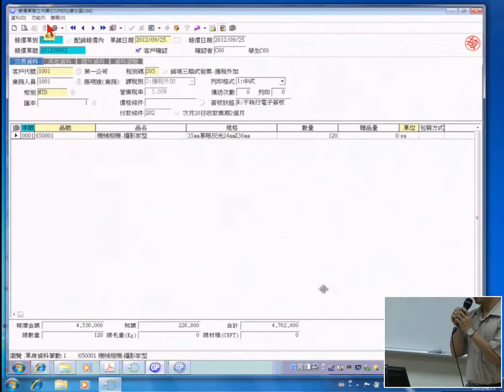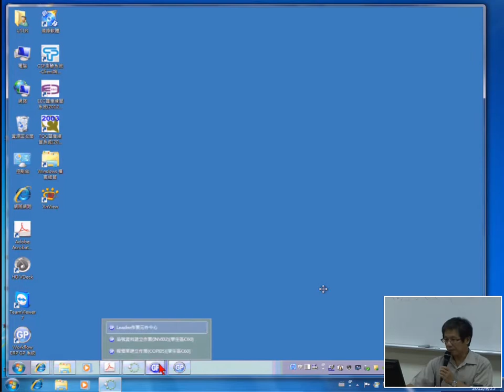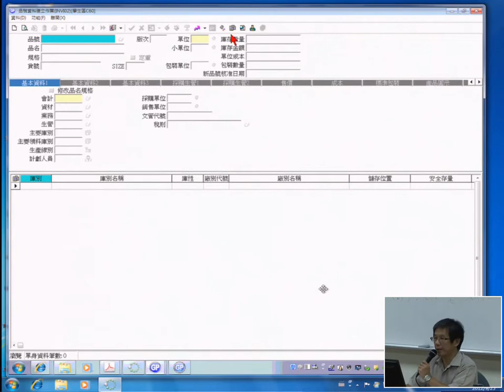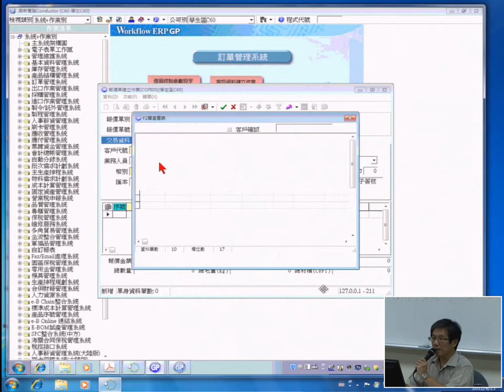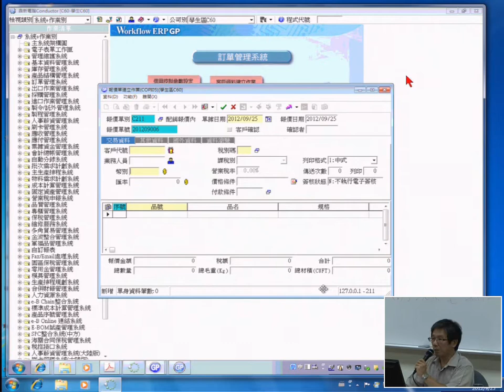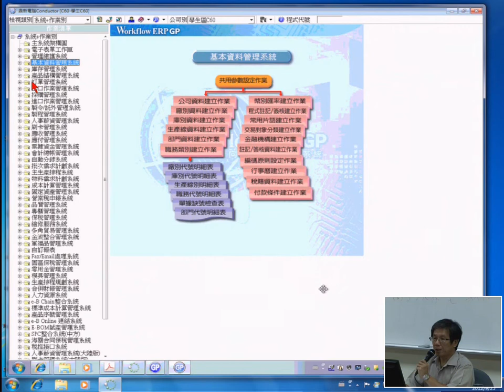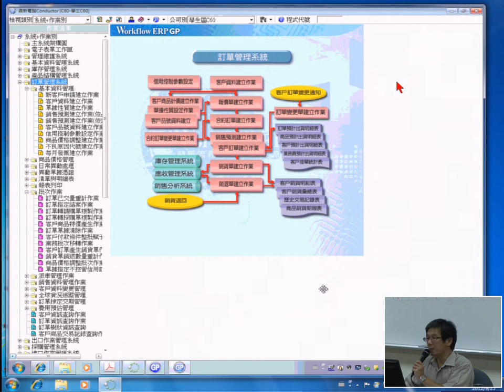04 作業畫面補充說明及練習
課程簡介：作業畫面補充說明及練習
適合對象：大學四年級以上
授課教師：湯誌龍
製作單位：中華科技大學 遠距教學組
製作人員：林文博 蔡笠汝 李宗祐 施驊芬